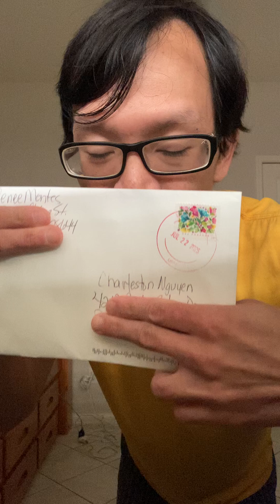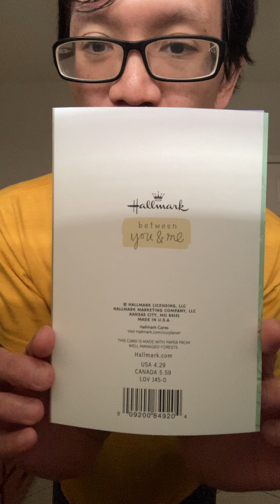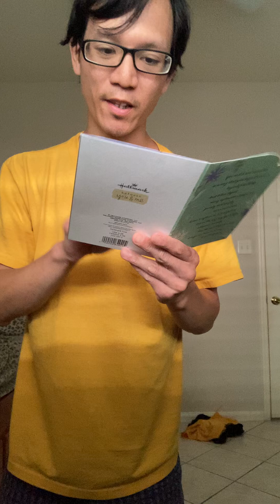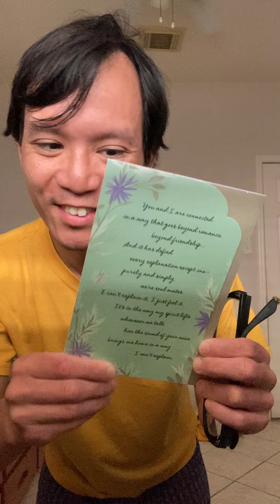Opening The Envelope My Girlfriend Sent Me 🥹😘